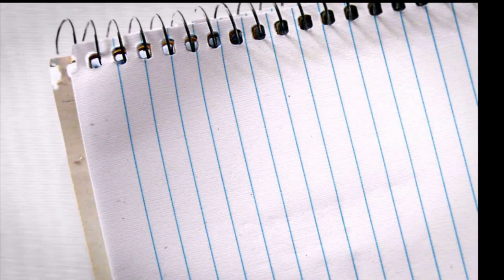Langmaster English Center - K287- VicTory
Victory in my heart